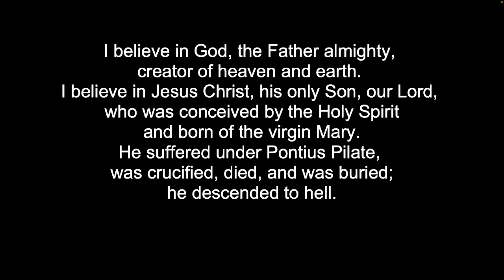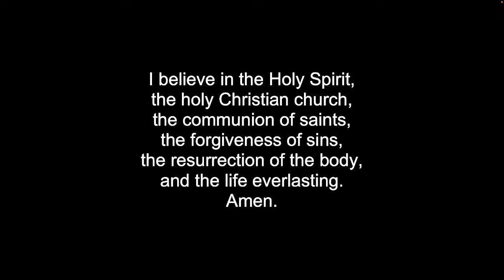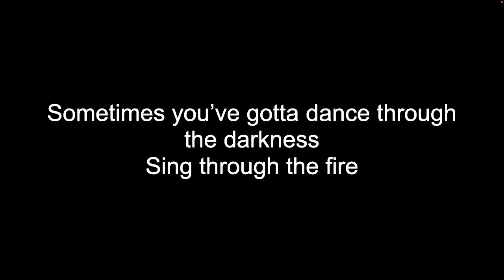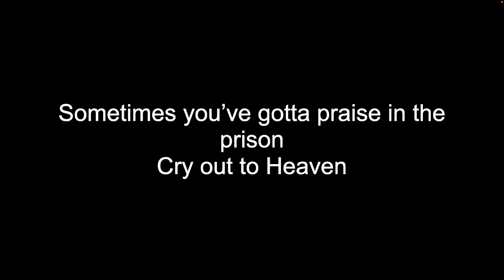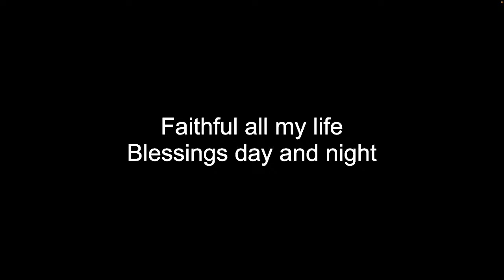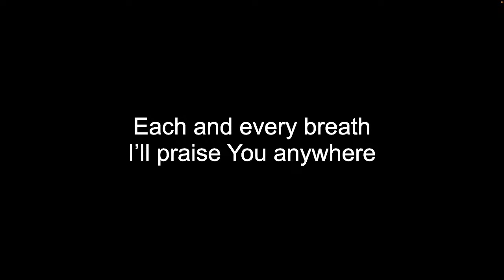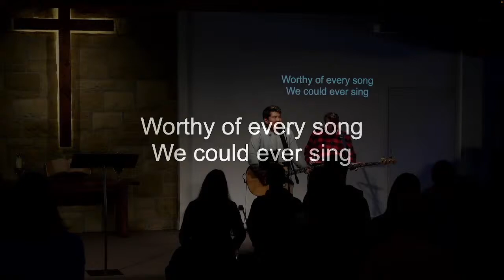The Weight of Mercy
One of Jesus’ beloved parables focuses on the lavish forgiveness he offers us, and it challenges us to be people who extend that grace and forgiveness to others. It’s a really tough challenge but one that Jesus assures us is possible. You don’t want to miss out, especially since there’s an additional surprise this Sunday.